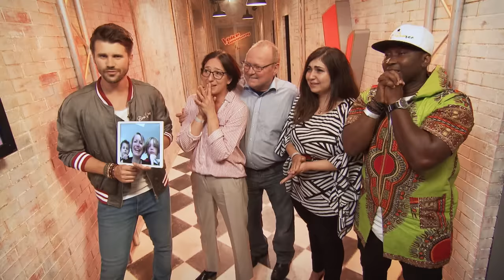SPOOKY Blind Auditions Perfect For HALLOWEEN on The Voice | Top 10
🚨 This video features the following performances:
00:00 Ben Esber singing 'Unholy' by Sam Smith ft. Kim Petras (Australia, 2023)
01:27 Μιχαέλα Θεοδώρου singing 'Phantom of the Opera' by Andrew Lloyd Webber (Greece, 2017)
03:08 Spleen singing 'Toxic' by Britney Spears (France, 2014)
05:24 Rudi singing 'You Don't Own Me' by Lesley Gore (USA, 2023)
07:03 Natia Todua singing 'I Put A Spell On You' by Screamin' Jay Hawkins (Germany, 2017)
09:03 Wolf Winters singing 'The Sound Of Silence' by Simon & Garfunkel (Australia, 2020)
10:35 Виктория Стоичкова singing 'Look What You Made Me Do' by Taylor Swift (Bulgaria, 2018)
12:26 Deffent Györgyi singing 'Highway to Hell' by AC/DC (Hungary, 2023)
15:16 Patrick Bulluck singing 'Jack's Lament' by Danny Elfman, from The Nightmare Before Christmas (Germany, 2019)
17:02 Mano singing 'Enter Sandman' by Metallica (France, 2019)
19:14 EXTRA Claudillea Holloway singing 'Paint It, Black' by The Rolling Stones (UK, 2020)